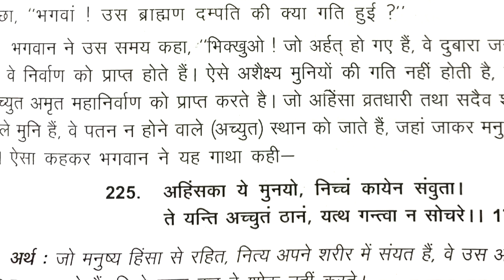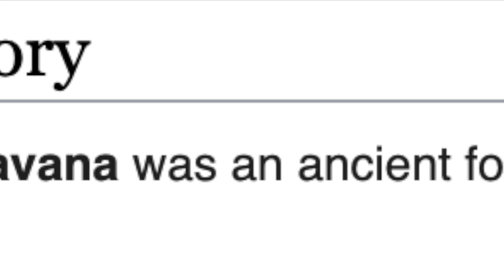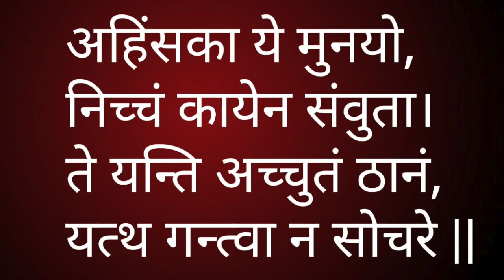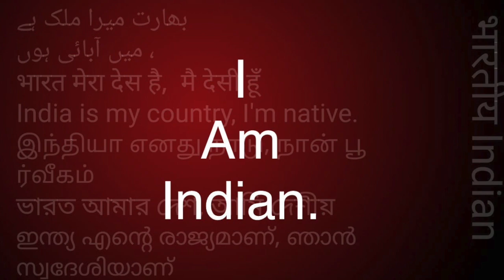बुद्ध जब साकेत में रहते थे, धम्‍मपद नंबर. 225|| सुधीर राज सिंघ || Sudhir Raj Singh ||Pali Language